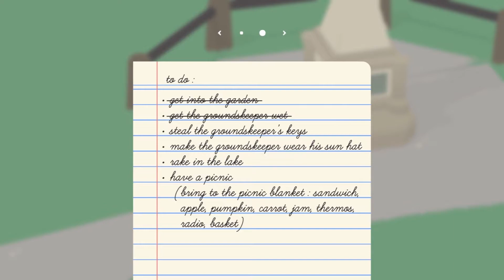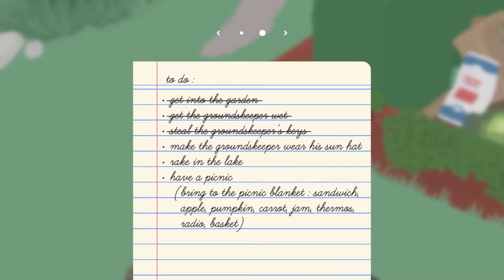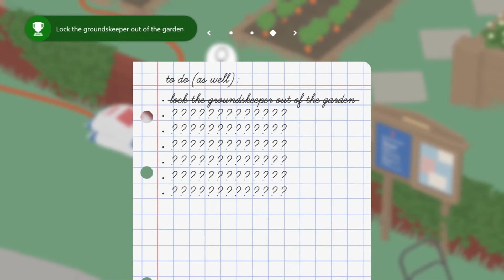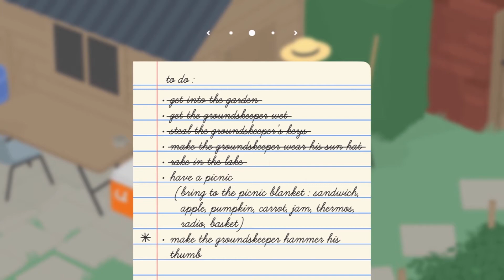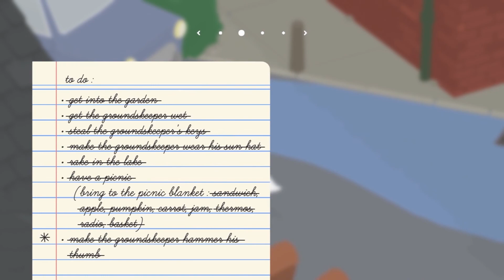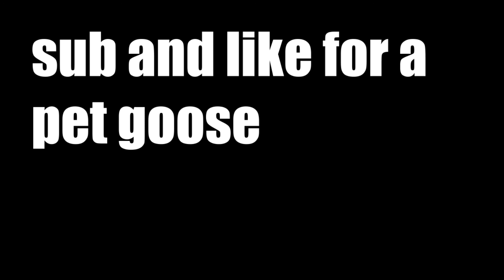I'm late to the GOOSE | Untitled Goose Game #1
goose game

Next Video: Raid Shadow Legends
i'm being dead serious